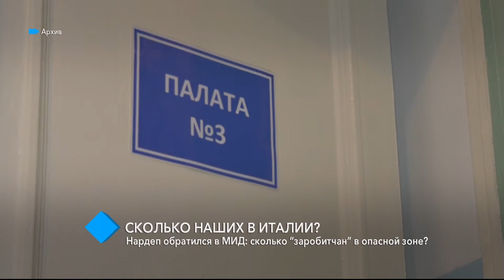Нардеп из Одесской области обратился в МИД: сколько “заробитчан” в Италии?